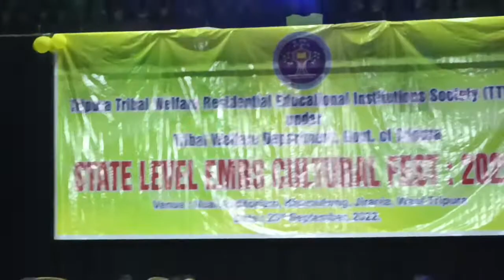Jamatia Traditional dance | Phaidi Kiching Mare Song | EMBDS, Killa | Cultural Fest 2022